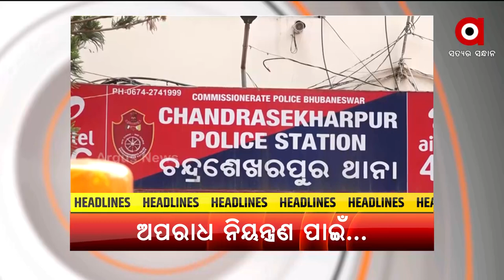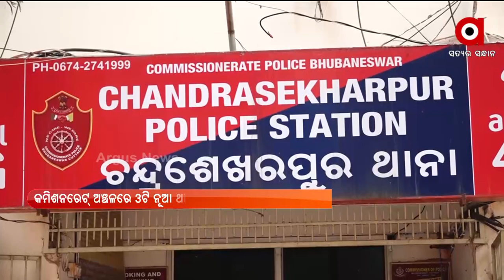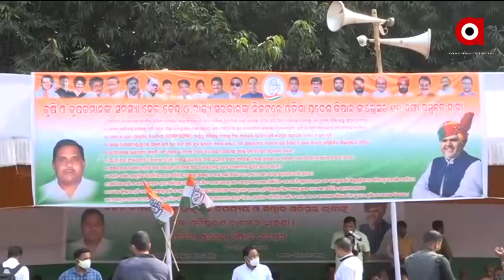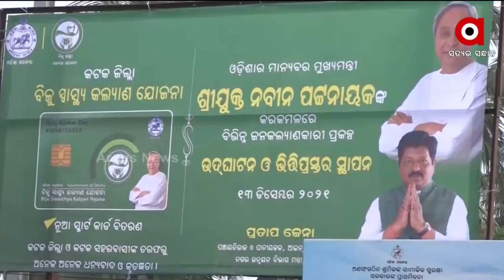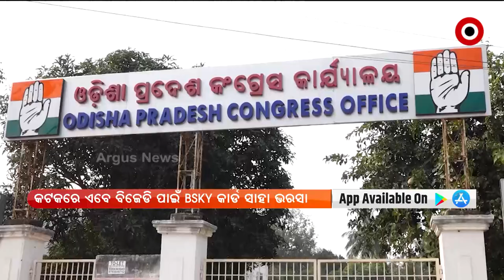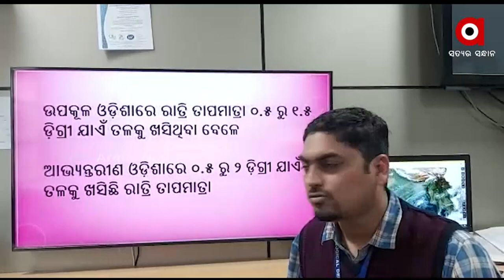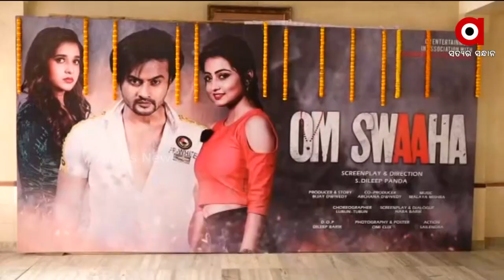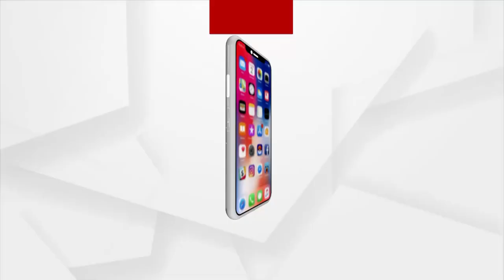Barabati Dhauli Express | 15 Dec 2021 | Argus News